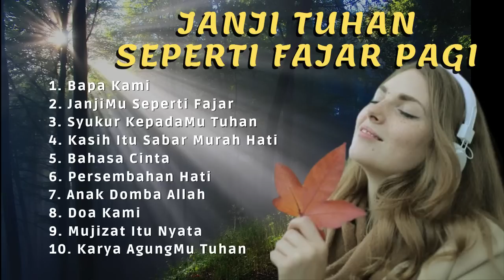Lagu Rohani Janji Tuhan Seperti Fajar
Aku membagi lagu lagu rohani yang kuberi tema 'Janji Tuhan Seperti Fajar'. Cinta Tuhan tak pernah terlambat. Mujizat Tuhan selalu nyata. Semoga menjadi penghiburan dan makin mencerahkan iman kita

Penafian : Semata-mata hanya untuk membagikan film, lagu dan musik kesukaan.